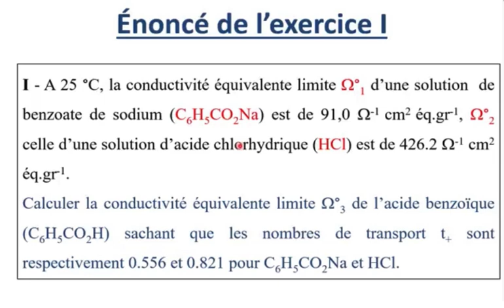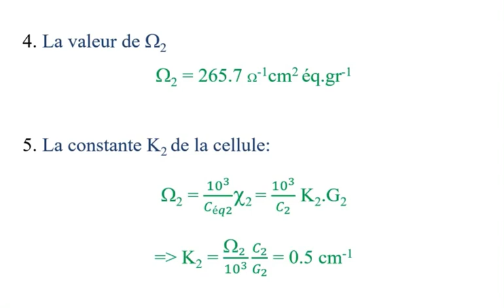Cellule conductimétrique constante kohlraush conductivité equivalente